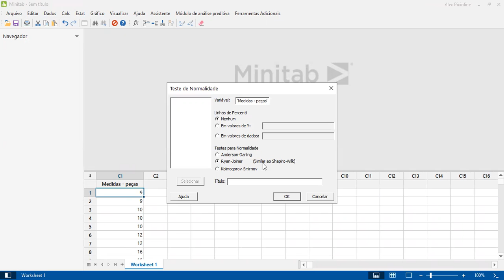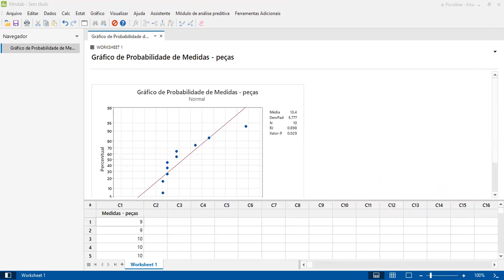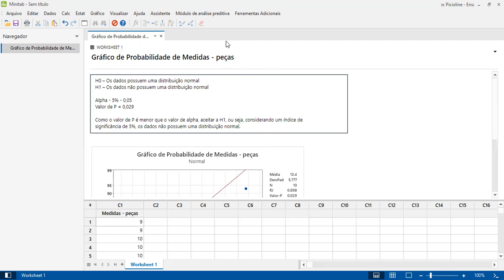Video08 Medidas Teste Normalidade minitab - Estatística